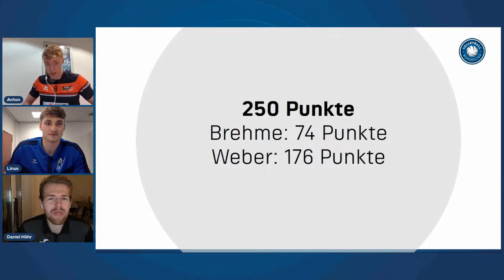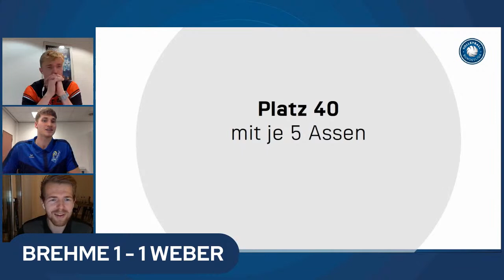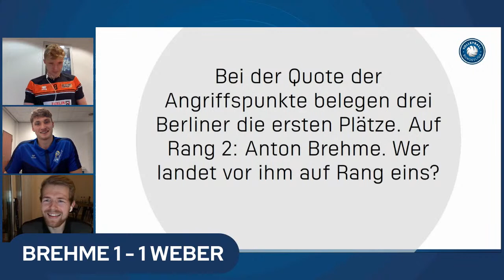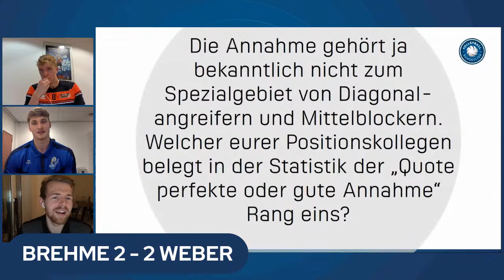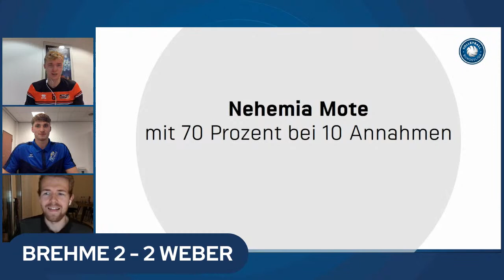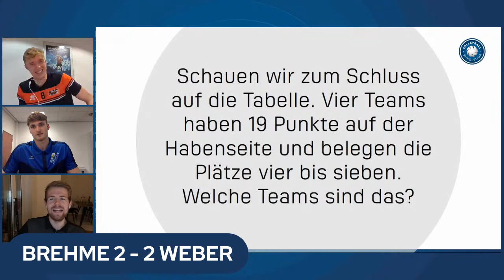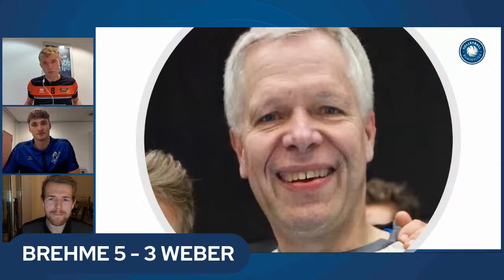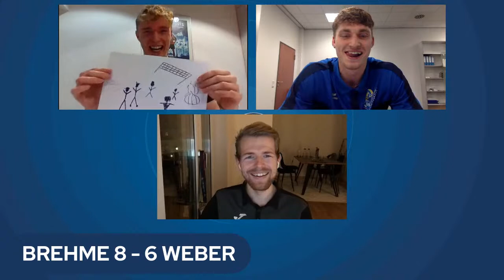Brehme X Weber | Das Duell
Schaltet ein, wenn Linus Weber und Anton Brehme über alte VCO-Zeiten quatschen und sich im Kampf Mann gegen Mann in fünf Mini-Games duellieren. Begleitet wird dieser verbale Schlagabtausch von Volleytalkmoderator Daniel Höhr. Am Ende dieses Livestreams könnt ihr in den Kommentaren eure Fragen an die beiden loswerden. 🦹💥🦹‍♂

Und am Mittwoch einschalten nicht vergesssen! Der ClashofTitans - BERLIN RECYCLING Volleys gegen VfB Friedrichshafen - wird ab 20 Uhr live auf Sport1 übertragen! 💻